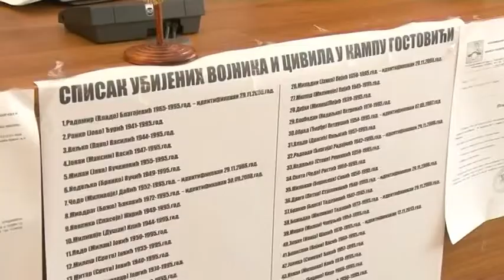BANJA LUKA - SUTRA U GOSTOVIĆIMA OTKRIVANJE SPOMEN PLOČE 28. 08. 2017.